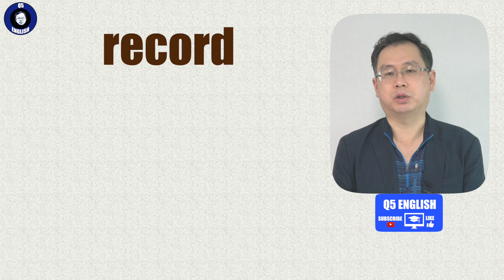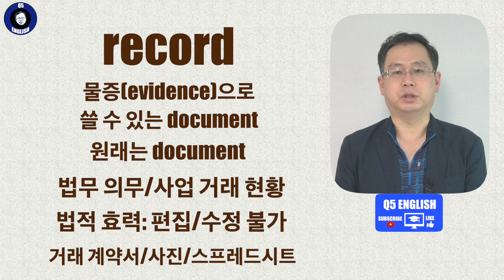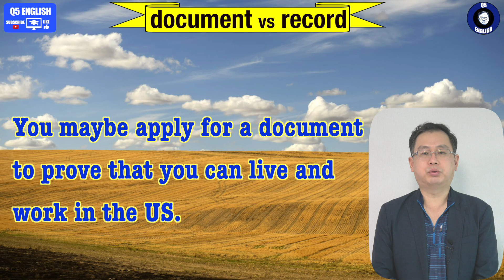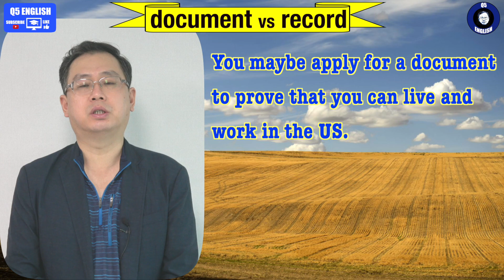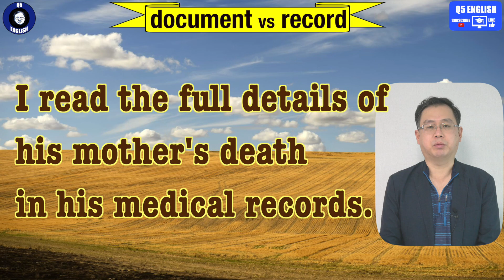Q5 English 어휘 Lesson 1451 (기록하다, 문서, 물증, 법적 효력 – document vs record)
오늘 두 표현은 일상에선 무난하게 호환될 수도 있습니다.  하지만 정확히 보면 차이가 발생합니다.  자세히 알아 두시고 접근하시면 큰 도움이 될 것이라 생각합니다.  감사합니다.